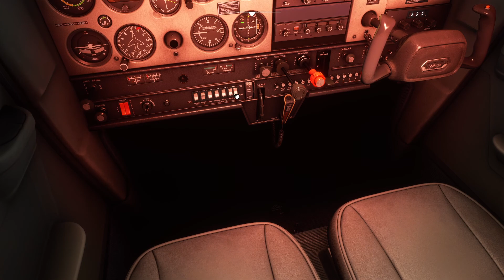Von Airlake Mineapolis nach Lucht Field Farmington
Wenn euch das Video gefallen hat, dann lasst es mich gerne Wissen.

Wenn euch das Video nicht gefallen hat, dann lasst es mich bitte wissen, was ich verbessern kann.

Dennoch wünsche ich euch einen schönen Tag,
zudem wünsche ich auch viel Spaß beim zuschauen.

Flugzeug:
Cessna 152